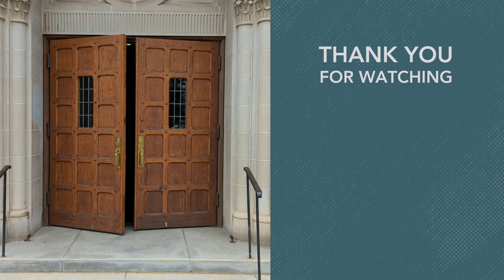Passing The Torch | July 21st 2024 | Full Sermon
2 Timothy 4:7-8

Join us as we explore the profound lessons of faith, perseverance, and legacy in this inspiring sermon. Drawing parallels between the Apostle Paul's mentorship to Timothy and the world of sports, we delve into the true essence of what it means to "pass the torch" in our spiritual journey.

To find out more about First United Methodist Church, Colorado Springs